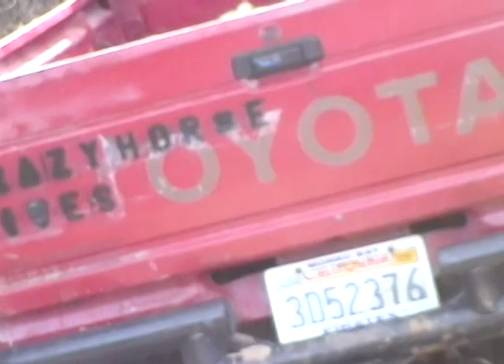jeremias los osos